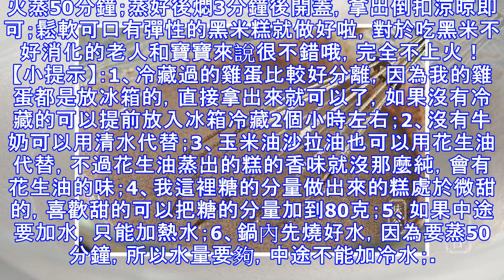紅棗黑米糕，滋陰補腎、益氣活血、暖肝明目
11月22日是小雪節氣，預示著冬季更加寒冷，冬季飲食宜注重保暖和進補，除了常見的牛肉羊肉這些溫補的食品外，在這個季節吃一些黑色的食物其實是更好的選擇。黑米外表墨黑，營養豐富，為米中珍品，素有「貢米」、「長壽米」等美譽。中醫認為，黑米性平、味甘，具有滋陰補腎、益氣活血、暖肝明目的功效，是小雪節氣補腎的最佳食材。黑米外部皮層中含有花青素、葉綠素和黃酮類的植物化學物，具有很強的抗氧化作用，可以幫助女性延緩衰老。 黑米除了可以煮飯煲粥，做米糊外，我教大家做一款特別養生補血的中式糕點——紅棗黑米糕，非常喜歡黑米糕那種淡淡的米香和天然的甜味，蒸的時候滿屋子飄香，而且蒸的糕不像烤的蛋糕吃多了容易上火，細膩軟糯的口感也是適合老人小孩的，作為冬日的早餐再營養不過了。紅棗黑米糕【材料】：黑米粉 170克、糯米粉 45克、粘米粉 45克、雞蛋 5個、糖50克、牛奶（或者、水） 190克、沙拉油（或玉米油） 30克、紅棗 適量【做法】：1、黑米洗乾淨，晾乾之後用破壁機磨成粉即可，如果沒有破壁機的話可以找代加工的地方磨粉，粉越細做出的黑米糕口感越好。 2、準備2個無水無油的盆，把蛋黃和蛋清分開，蛋白放入冰箱冷藏...